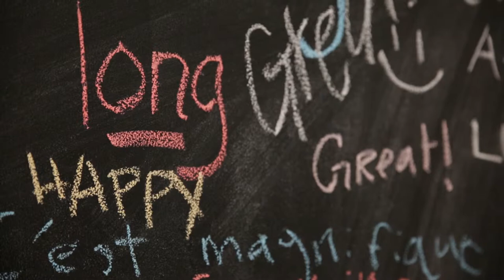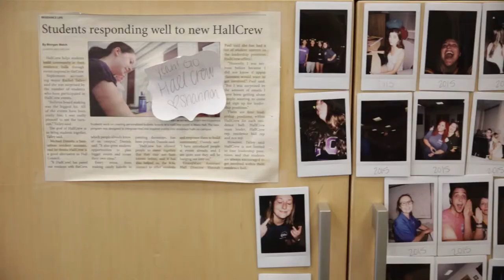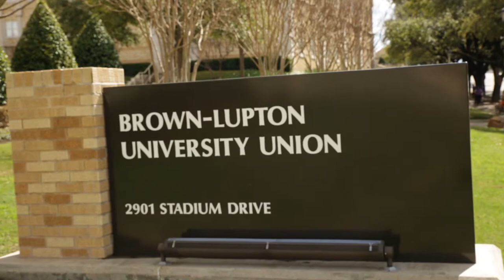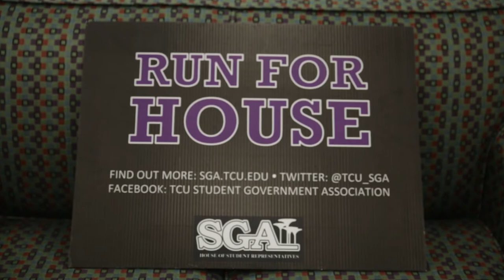Texas Christian University Student Government Association (S.G.A.)